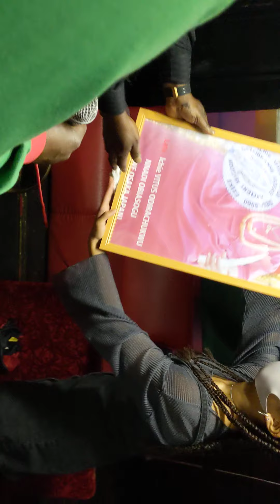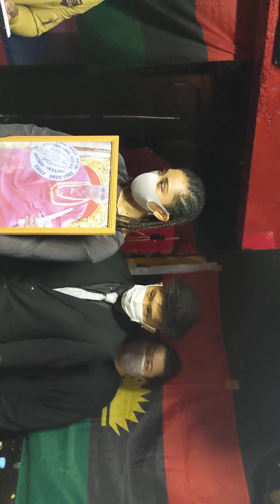pastor ben prayed for the departed soul, igwe osaka japan